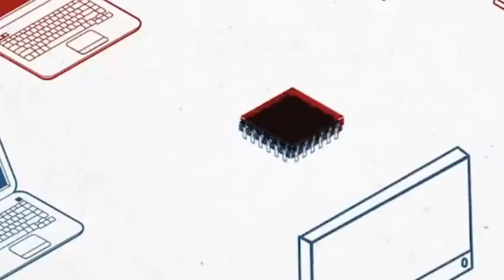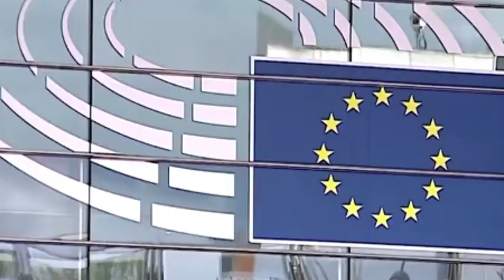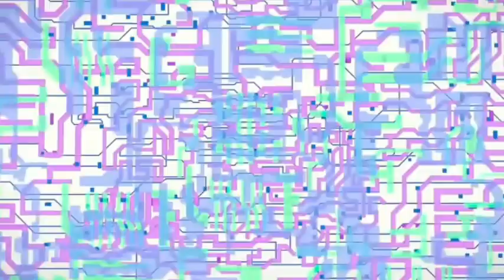TSMC's $100B Gamble: Caught Between US-China Tech War & China's 28nm Dominance.